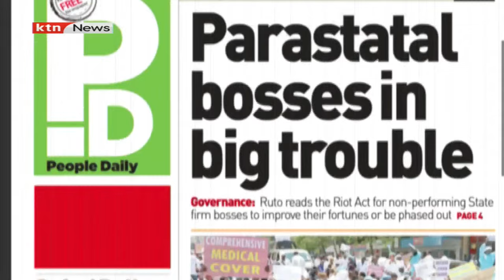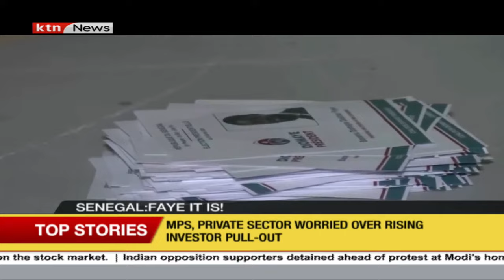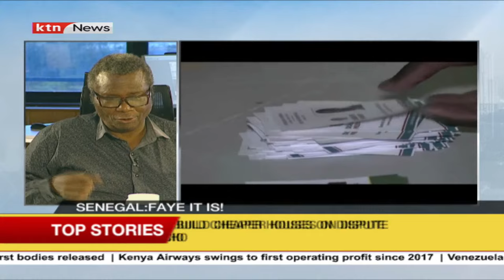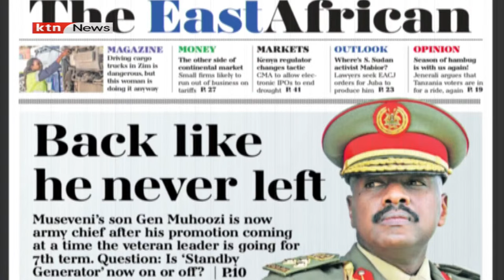Back like he never left: Museveni's son Gen Muhoozi is now army chief